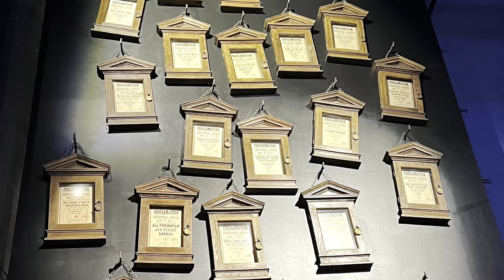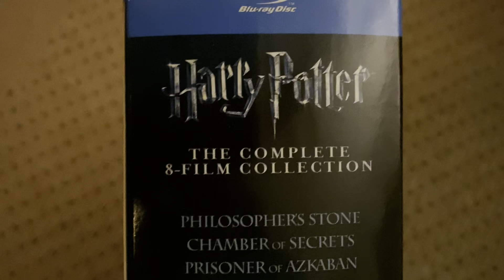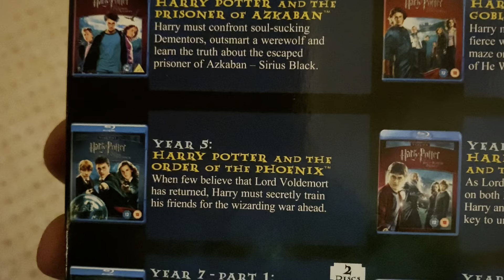Tower Bridge Tower of London to Harry Potter Studios in London United Kingdom Great Britain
Today we bring you the famous landmarks where London was known to display its finest! It will be a long while before we do the walks again as we get busier with family! Thank you for your support and we hope to see you in our final show for the month of March 2022.

- Our logo was created using LogoMaker -